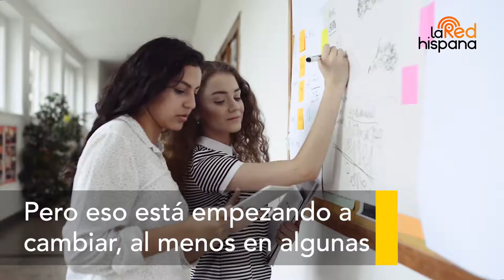El cambio climático en la educación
Con pocas excepciones, los cursos universitarios no preparan a los jóvenes a enfrentar los problemas del mundo real y las emociones relacionadas con el calentamiento global.

El tema del fin del mundo que cambia la vida y que aún no te enseñan en la escuela

La Red Hispana se ha unido a Grist para transformar positivamente el planeta Tierra, así nuestros niños tienen un hogar donde vivir. ¡Súmate a esta iniciativa!